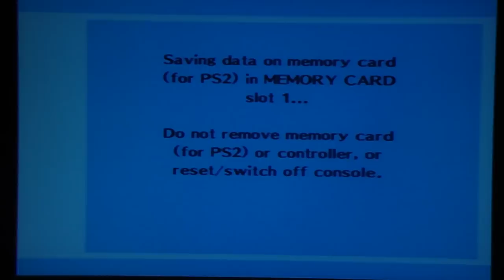Persona 3 FES - The Answer, pt. 2